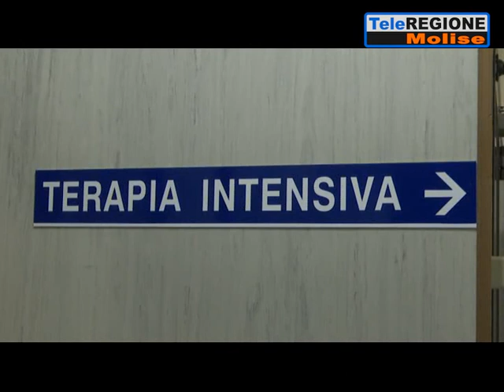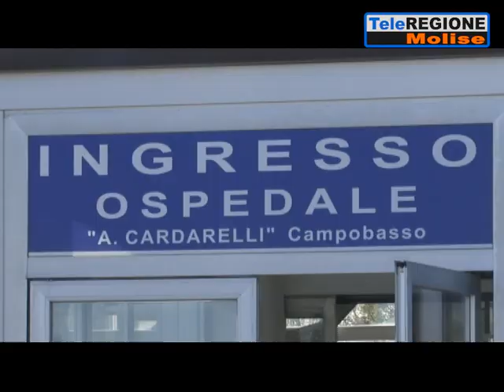Covid, muore anziana di Isernia e il Cardarelli si riempie: 50 pazienti. I nuovi...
Servizi TG | Covid, muore anziana di Isernia e il Cardarelli si riempie: 50 pazienti. I nuovi casi sono 528 | 8/2/2022